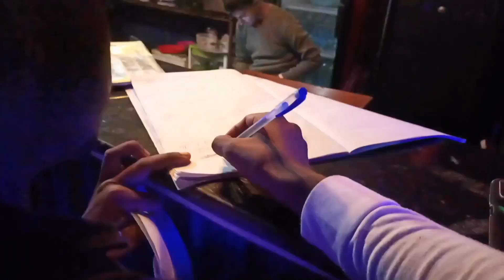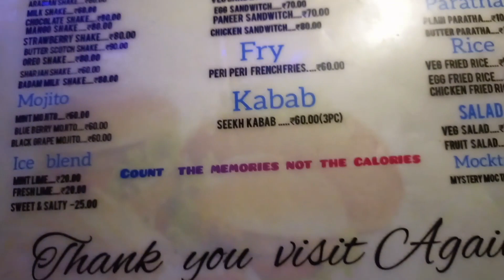Best coffee shop in Domkal☕ Domkal(ডোমকল)CLUB CAFE ||Full enjoy🤪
In this video - Best coffee shop in Domkal☕ Domkal(ডোমকল)CLUB CAFE ||Full enjoy